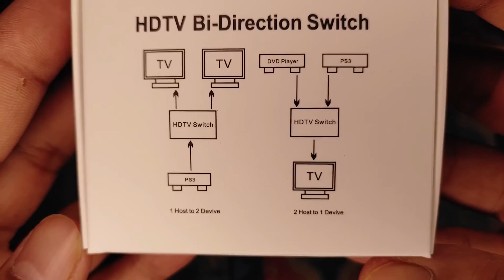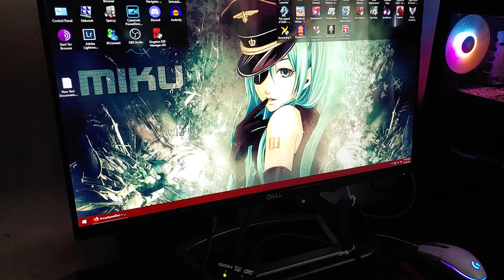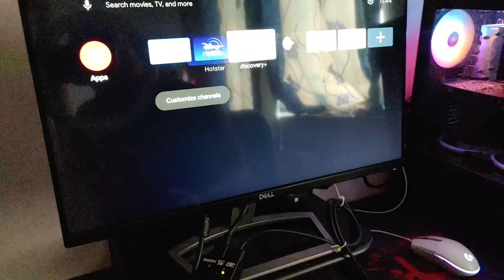HDMI Switch Splitter 2 Port Bi-Directional 4K Audio Passthrough Review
HDMI Switch Splitter, 2 Port Bi-Directional Manual HDMI Switch 2 in 1 Out or 1 in 2 Out Splitter Supports 4K 2K 3D Full HD 1080p